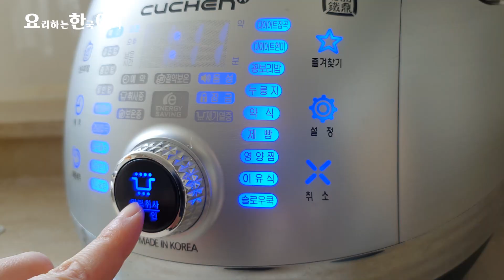구운계란 만들기::구운계란 압력밥솥::Roasted Egg Making::구운계란 요리::계란 요리::egg dish::焼き卵作り::#22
평소에 자주 해먹는 구운계란 만들었어요 삶은계란과는 또다른 매력이 있는 구운계란은 정말 흰자는 정말 쫄깃하고 노른자는 정말 고소해요~  전기압력밥솥 , 전기밥솥 , 가스렌지에 압력밥솥 , 밥통은 다 됩니다
I made a baked egg that I usually make. Roasted eggs, which are different from boiled eggs, are really chewy in white and savory in yolk.  Electric pressure cooker, electric cooker, gas stove, pressure cooker, and rice cooker are all possible.

재료▶  1. 계란

 소스▶  없음  (예~~~ )

+ 냉장고에서 뺀 계란은 많이 차가워서 밥통에 넣고 구우실때 계란이 많이 터질 수 있어요~ 실온에 2시간 정도 빼 놓으시던지 저처럼 따뜻한물에 10~ 15분 담궈 놓으시면 조리시 계란이 잘 안터져요 따뜻한물은 종종 바꿔가며 담궈주시면 좋아요 물이 금방 차가워 지니까요~  처음 씻을때 식초 1스푼 ( 아빠숟가락 ) 을 넣으시고 담궈 놓으시면 좋으신데 식초는 선택입니다 ^^

- 구운계란 만들기 -

1) 계란을 식초 1스푼을 넣고 따뜻한물에 10~15분 정도 담궈둔다
2) 계란을 씻은후 밥솥 내솥에 계란을 넣고 계란 가장 아랫줄에 물이 계란의 반쯤 잠기게 부어준다 (계란 한판 (30알) 모두 만드실때도 물은 이정도면 되세요)
3) 전기(압력)밥솥에 취사를 누르고 다 되면 식혀서 맛있게 먹는다
+ 더 노릇한 구운계란을 원하시면 내솥에 물을 좀더 부어주시고 취사를 한번 더 눌러주세요~ 그럼 더 노릇한 구운계란이 완성됩니다~~~

▶ 1. Eggs

 ▶ No sauce.

The eggs removed from the refrigerator are very cold, so the eggs can explode a lot when baked in a rice bowl. Leave it at room temperature for about 2 hours or put it in warm water like me for 10 to 15 minutes. Eggs won't crack easily when cooking. It's good to change warm water often. The water gets cold soon.  When you first wash it, you can put a spoon of vinegar in it and soak it. Vinegar is optional. ^^

-  Roasted Egg Making  -

1) Add 1 spoonful of vinegar and soak in warm water for 10 to 15 minutes.
2) After washing the eggs, put the eggs in the rice cooker and pour the water in the bottom row of the egg (this is enough water when making all 30 eggs).
3) Press the cooker in the electric (pressure) rice cooker and cool it down when it's done.
If you want a more golden baked egg, pour more water into my pot and press the cooker once more. Then we'll have a golden brown egg.~~~

Making a roasting
Goowoon Egg Rice Bowl
Goowoon egg electric rice cooker
# Egg dishes
Simple dishes

Subscriptions and likes are a tremendous force for Johann.^^